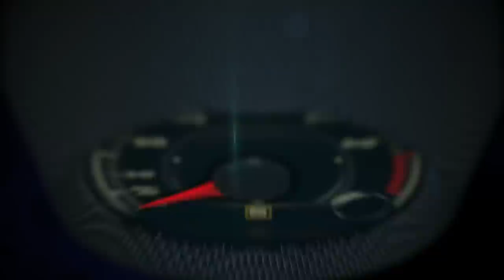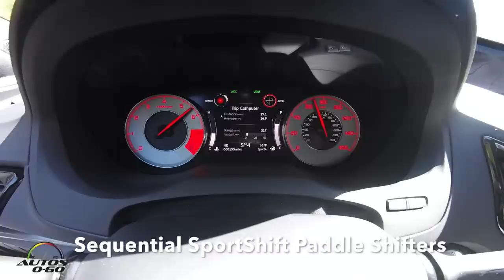2019 Acura RDX 1st. Look on the road in Whistler, Canada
2019 Acura RDX 1st. Look in Whistler, Canada

The 2019 Acura RDX debuted at the New York International Auto Show. As the first in a new generation of Acura products, the re-engineered 2019 RDX delivers top-of-class performance, a more spacious and luxurious cabin, and a host of premium technology and features. Designed, developed and manufactured in America, the new turbocharged RDX will launch mid-year as the quickest, best handling and most luxurious RDX yet.

"The 2019 Acura RDX signals the start of a new era for the Acura brand by delivering design, performance and prestige that will elevate its position in the luxury market's fastest growing segment," said Henio Arcangeli, Jr., senior vice president of the Automobile Division of American Honda Motor Co., Inc. "This RDX is our most extensive redesign in more than a decade, a truly ground up reimagining of the RDX around our Precision Crafted Performance brand direction."

Acura also debuted the 2019 Acura RDX A-Spec sport appearance variant – distinguished by larger wheels, gloss black accents and unique interior treatment including an available two-tone red and black interior. With the addition of A-Spec to both the RDX and MDX, Acura has fulfilled its commitment to expand A-Spec to all core models.